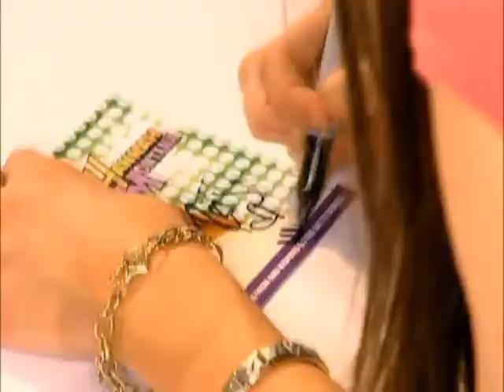Hannah Montana TV Trailer Latino